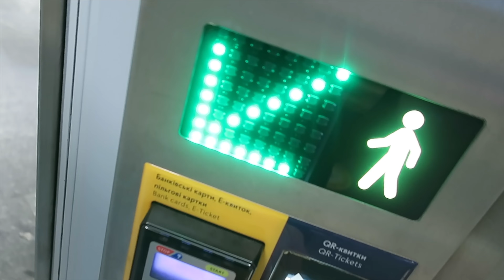DON'T GET SCAMMED IN KYIV, UKRAINE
MUSIC CREDIT -